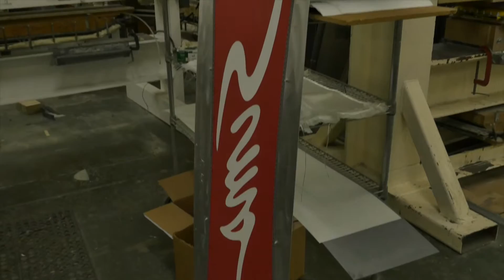Vince 'The Chairman' Sanders - Back To The Core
Vince Sanders is known as 'The Chariman' around Colorado and his roots are deep in the industry. He's been shredding since 1981 and spent a lot of time tearing up Berthoud Pass, the only resort that allowed snowboarding in Colorado at the time. This is where he crossed paths with Tom Sims back in the early 80's. Tom gave him a catalog and Vince bought his first SIMS, this 1500FE, which then led him to open the Board Room in 1987, one of the first snowboard shops in Colorado.

Check the dealer locator section on our website to find the all new, individually numbered, US made Blade and Juice at a snowboard shop near you